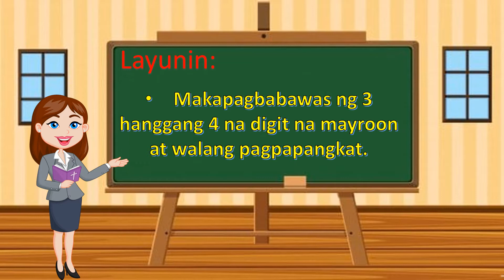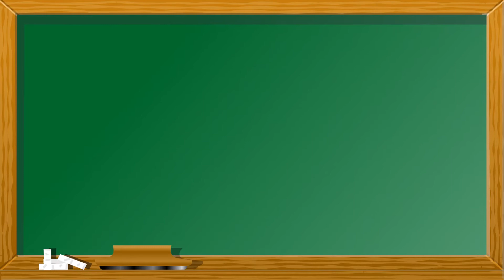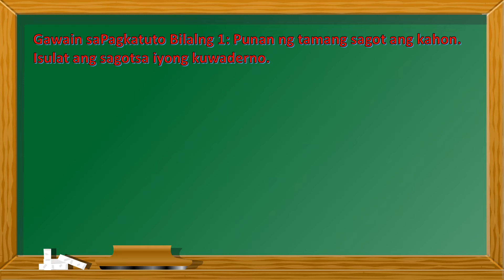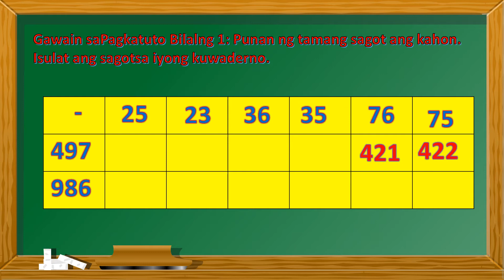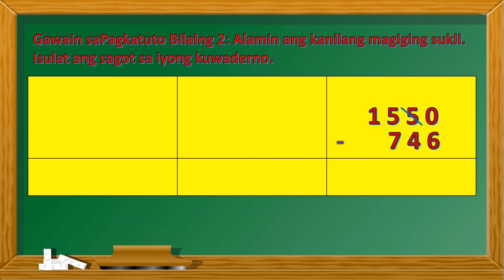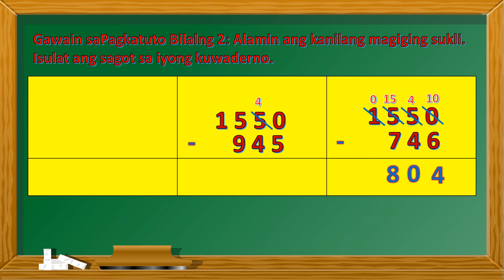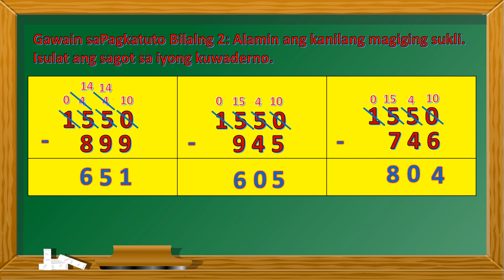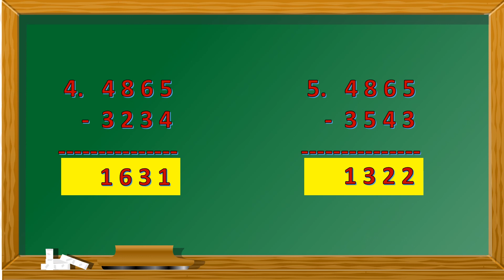GRADE 3 MATH Q1W6: PAGBABAWAS NG 3 HANGGANG 4 NA DIGIT NA MAYROON O WALANG PAGPAPANGKAT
Mathematics 3
First Quarter
Week 6
Teacher: Maria Swanie Ayala